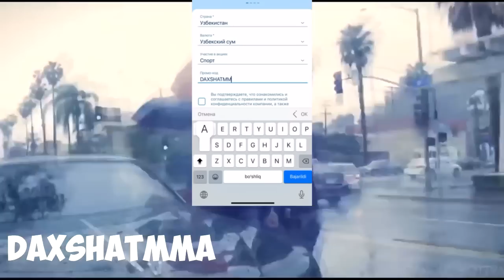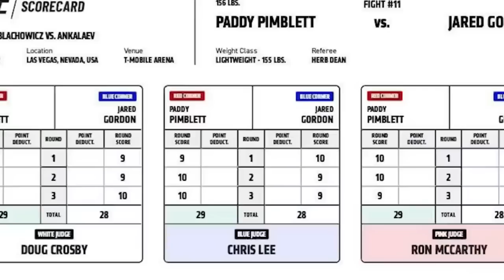АЛЕКС ЖАМОАСИ: ИСЛАМ ИККИЮЗЛАМАЧИ МУСИЛМОН!